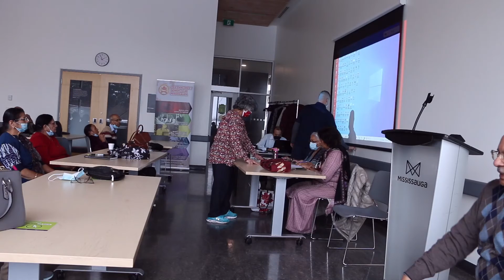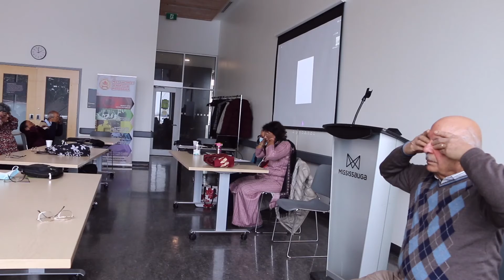MAGM YOGA EXERCISES BY DR GIRDHARI PATODIA ON WEDNESDAY THE 8TH DECEMBER 2021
MAGM DR. GIRDHARI PATODIA IS A TRAINED AND QUALIFIED YOGA TEACHER.  HE IS ALWAYS HAPPY TO VOLUNTEER FOR SENIORS.  HE EXPLAIN YOGA EXERCISES TO THE SENIORS IN A VERY SIMPLE WAY.  SENIORS LOVE HIS WAY OF TEACHING VERY MUCH.